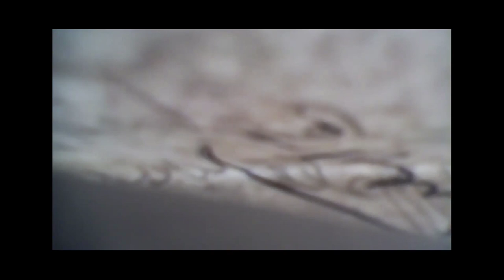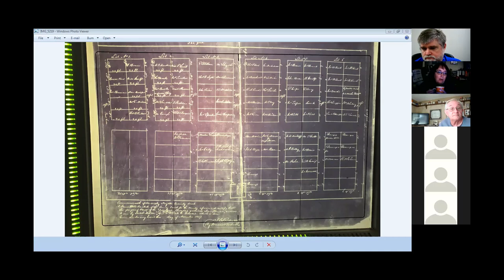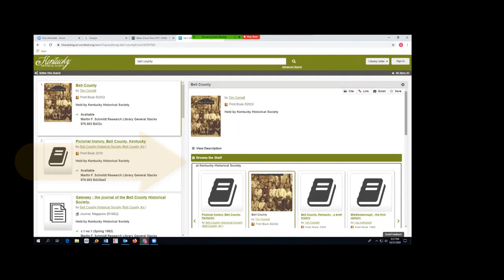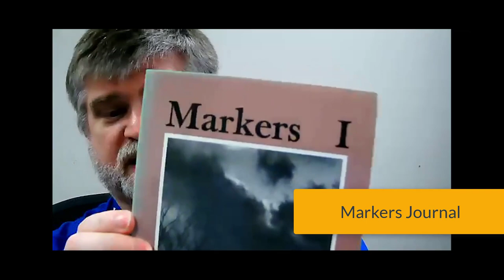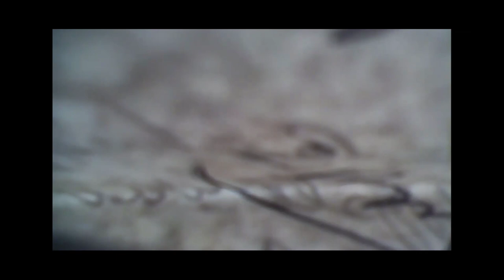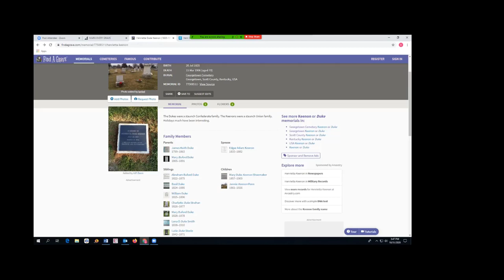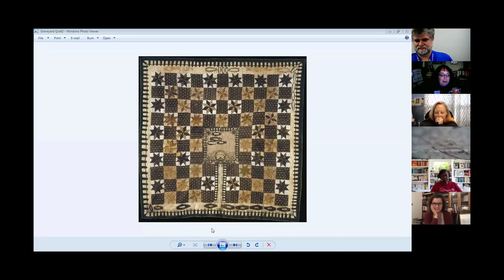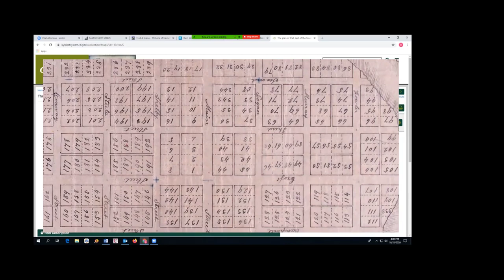Cemeteries and Serendipity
Our October 31st, 2020 Genealogy Tea and Sympathy – Cemeteries and Serendipity. For Halloween, we gathered to discuss grave locations, cemetery records, moments of serendipity, iconography, marking gravestones, local naming customs, probate records, and creepy cemetery stories. For the background presentation, please see the companion video : Researching Cemeteries.